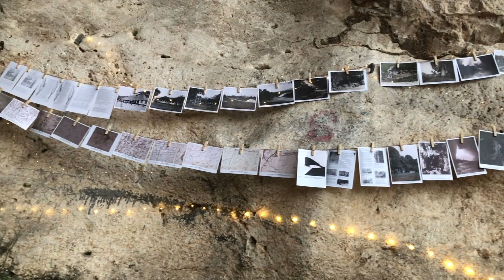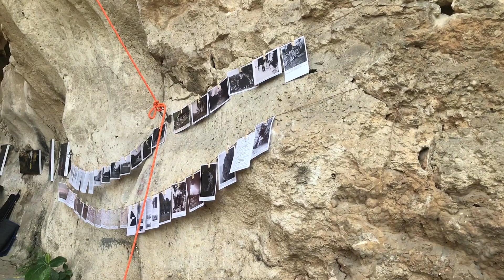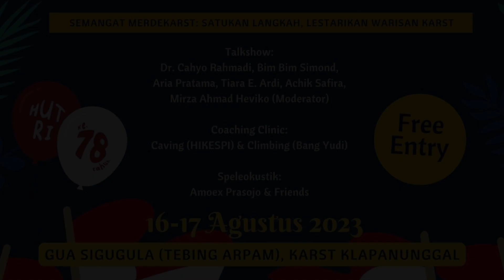Festival Merdekarst '23 (Side B)